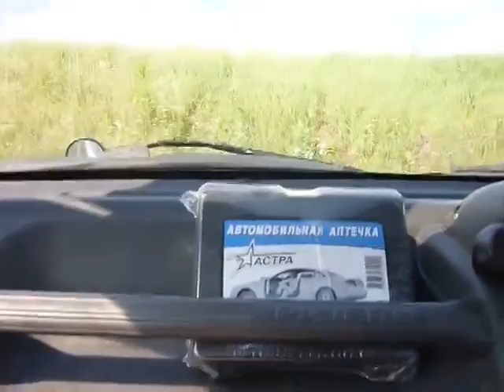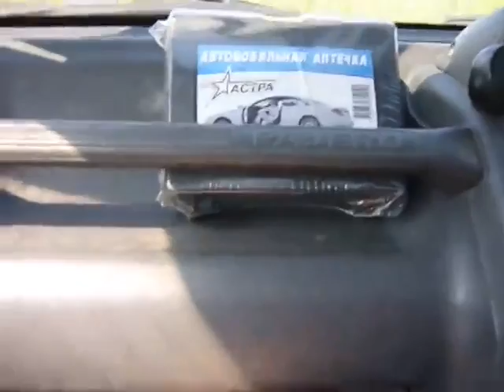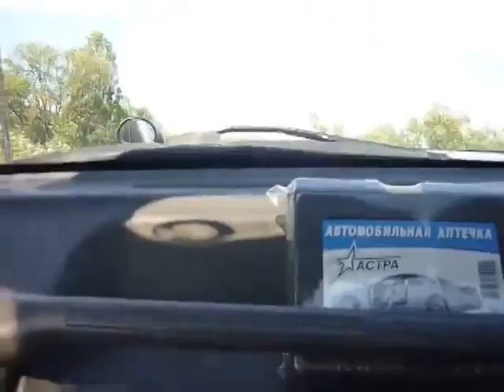Подтёсово 16.07.11г ЕНИСЕЙ Адарич